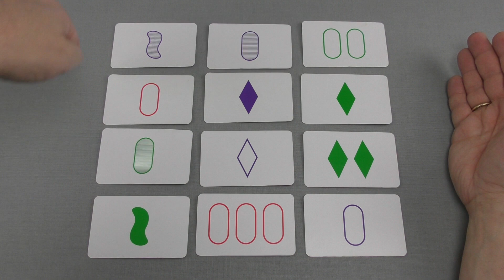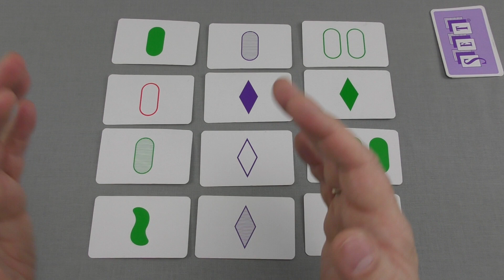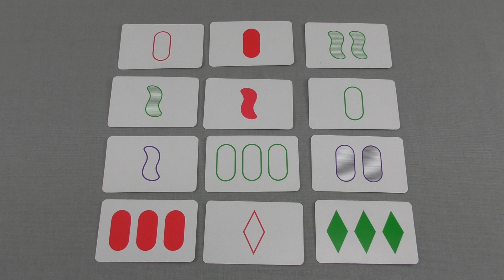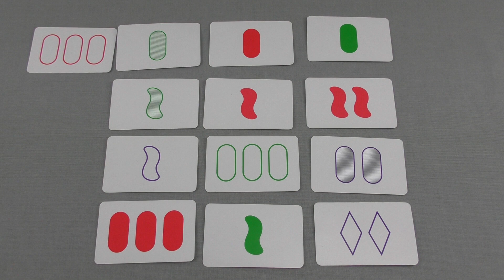Brætspil: Set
Jeg gennemgår Set. Et supernemt spil at komme i gang med som hele familien kan deltage i.